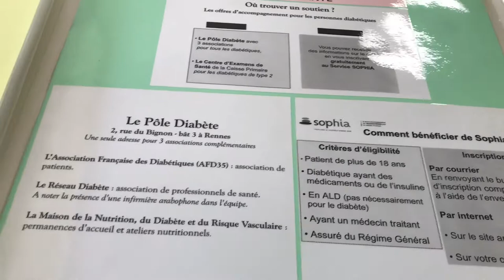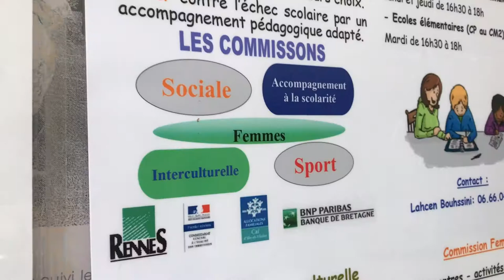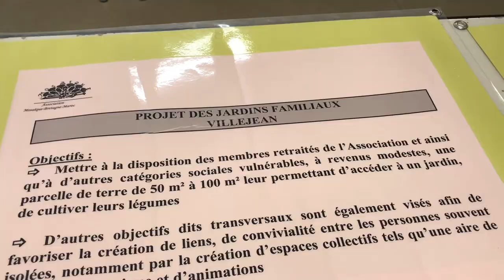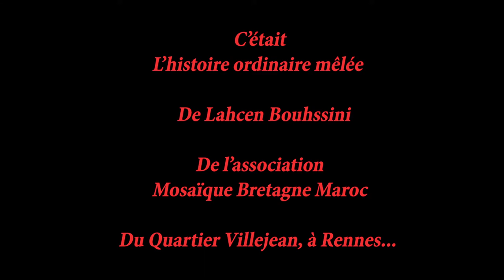A Villejean Lahcen bâtit une société mosaïque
Voila quarante ans que Lahcen Bouhssini est arrivé à Rennes et a fait de la "dalle Kennedy" à Villejean, son territoire privilégié d'engagement. En fondant en 2002, avec trois autre amis d'origine marocaine, l'association "Mosaïque Bretagne Maroc", il a concrétisé son aspiration à une société multiculturelle et poursuivi son engagement pour l'éducation.

"L'histoire ordinaire" que nous raconte Lahcen est celle d'un éternel jeune homme, enfant du sud marocain qui a fui son pays à 22 ans  avec deux autres copains de lycée, pour venir étudier en France et y est resté, presque malgré lui, travailler jusqu'à la retraite. Naturalisé en 2008, Il demeure à 68 ans terriblement actif et positif pour dépasser les préjugés, renforcer les liens de coopération, faciliter l'intégration sociale, en France et au Maroc.

C'est aussi "l'histoire ordinaire" d'un quartier et de sa population plurielle au cœur d'une ville que Lahcen voit accueillante et apaisée, riche de l'action de ses 6 000 associations soutenues par l'action d'élus municipaux attentifs.

C'est enfin "l'histoire ordinaire" d'une association culturelle et sociale, "Mosaïque" qui mobilise 250 adhérents, développe ses activités grâce à plus de 50 bénévoles, a créé des liens de coopération suivis et forts avec l'Université, la ville, les institutions sociales, les autres acteurs associatifs, les entreprises, développe des liens ville/campagne et établit un pont solide et permanent entre la Bretagne et le Maroc, au profit des femmes, des enfants, des familles du quartier,

Lahcen partage aussi avec nous sa compréhension des migrations qu'il se refuse à réduire à un épisode de crise. Enfin il nous dit sa manière, privée, de vivre sa tradition culturelle et sa foi musulmane.